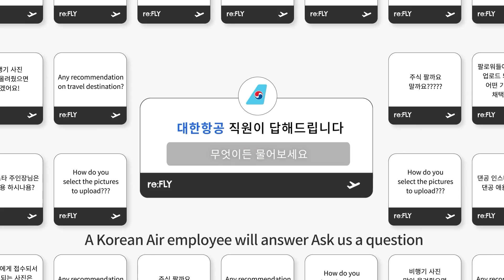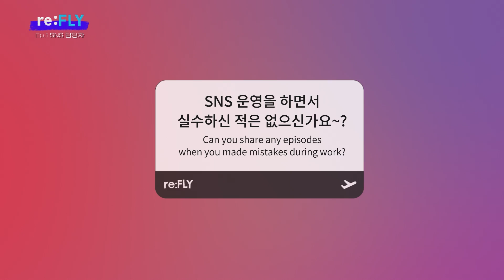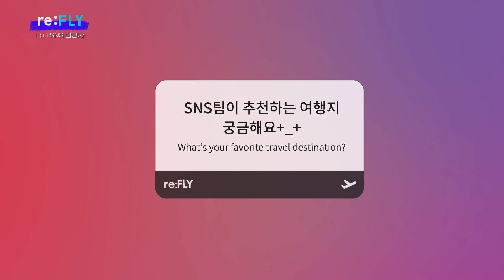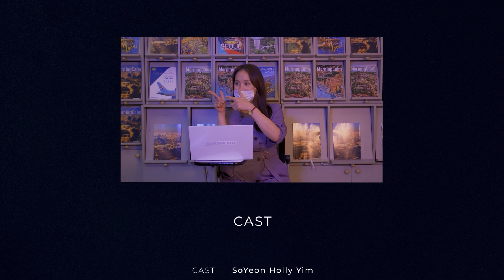[re:FLY] SNS 운영을 하면서 실수하신 적은 없으신가요? / Korean Air's Q&A TALK Ep.1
"대한항공 직원이 답해드립니다

대한항공 SNS는 누가 관리해? 🤔
대한항공 직원이 추천하는 여행지는 어딜까? 🤔

대한항공과 관련된 모든 종류의 궁금한 점을 타파해드리는
대한항공 유튜브 신규 콘텐츠, re:FLY 1화를 공개합니다!

✅대한항공 인스타그램 (@koreanair @koreanairworld)에서 스토리를 통해 게릴라로 여러분들의 질문을 접수 받고 있습니다.
대한항공, 대한항공 직원들과 관련된 궁금한 점이 있다면 대한항공 인스타그램을 팔로우하고
업데이트되는 스토리에 집중!😎

“Korean Air employees will answer.
Ask us any questions”

Who manages Korean Air’s SNS channels? 🤔
What are some of Korean Air employees’ favorite travel destinations? 🤔

Check out the first episode of Korean Air’s new Youtube content re:FLY, which answers your questions about Korean Air.

We plan to ask for your questions through our Instagram (@koreanair, @koreanairworld) from time to time.